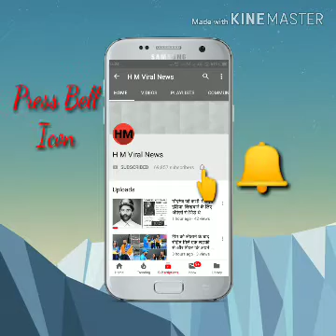साक्षी मामले में पहली बार योगी सरकार हरकत में:सुरक्षा मुहैया कराएगी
बरेली के विधायक राजेश मिश्रा की बेटी साक्षी मिश्रा ने 3 जुलाई को घर छोड़ दिया था। इसके बाद उसने दावा किया कि 4 जुलाई को दलित जाति के युवक अजितेश के साथ उसने शादी भी कर ली। हालांकि उसने 10 जुलाई को एक वीडियो बनाकर वायरल कर दिया। इस वीडियो में उसने अपने पिता से खतरा बताकर हाईकोर्ट से सुरक्षा की गुहार लगाई थी। इतना ही नहीं वो लगातार टीवी चैनलों में इंटरव्यू भी दे रही है। दूसरी ओर विधायक ने साफ कह दिया है कि उनकी बेटी खुश रहे, उनको कोई आपत्ति नहीं है।साक्षी मामले में पहली बार योगी सरकार हरकत में आई है। लगातार मामला गरमाते देख सरकार ने साक्षी और उसके पति अजितेश को सुरक्षा देने का फैसला ले लिया। इसके साथ ही पुलिस को सुरक्षा मुहैया करवाने का आदेश दे दिया। पुलिस ने भी आदेश के बाद दिल्ली के गीता कॉलोनी से दोनों को अपनी सुरक्षा में ले लिया। अब दोनों को प्रयागराज ले जाया जा रहा है क्योंकि 15 जुलाई को उनके केस की हाईकोर्ट में सुनवाई होने वाली है।